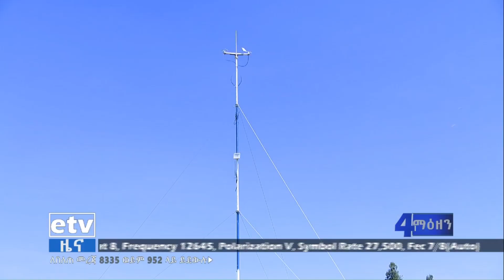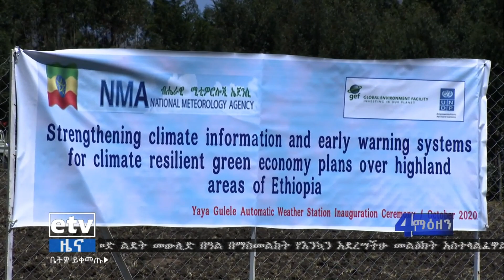ብሔራዊ ሚቲዮሮሎጂ ኤጀንሲ የአየር ፀባይ ሁኔታ ትንበያን በጊዜው በማድረስ የቅድመ ጥንቃቄ እና ዝግጅት ሥራዎች እንዲከናወኑ ድጋፍ እያደረገ ነው |etv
ብሔራዊ ሚቲዮሮሎጂ ኤጀንሲ የአየር ፀባይ ሁኔታ ትንበያን በጊዜው በማድረስ የቅድመ ጥንቃቄ እና ዝግጅት ሥራዎች እንዲከናወኑ ድጋፍ እያደረገ ነው